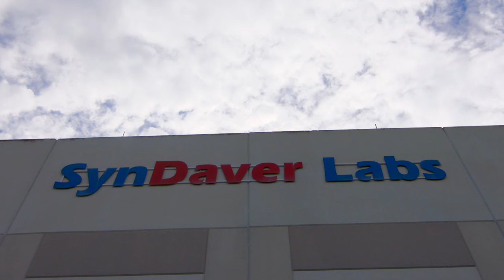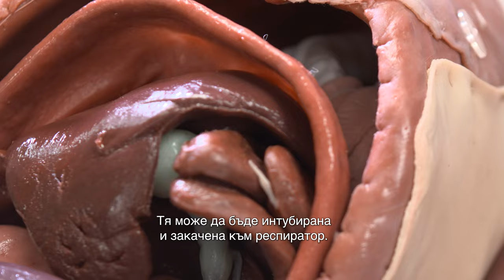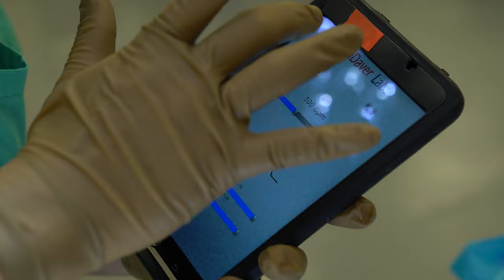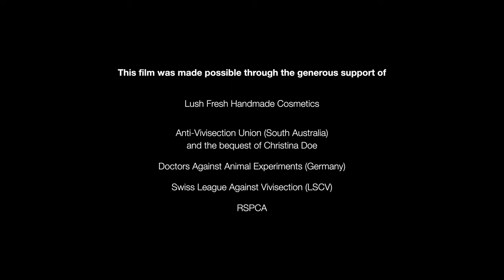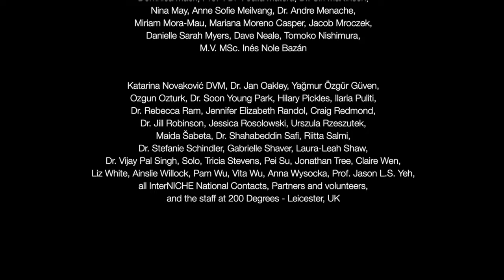Моделът SynDaver Canine в хирургията [Bulgarian translation]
Bulgarian translation of Surgery and the SynDaver Canine, the first episode to be launched from the InterNICHE documentary film series DVM: Training the Animal Doctor. The series follows the trajectory of a veterinary degree and explores how humane, innovative techniques can fully replace animal experimentation and enhance knowledge and skills acquisition. Surgery and the SynDaver Canine provides a case study in surgery training using an advanced synthetic mannekin.